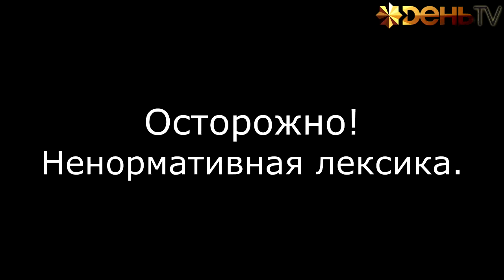Напримэр. Паук в Химках.